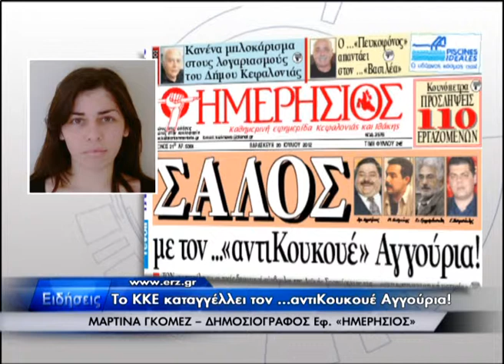KEF NEWS IONIAN 20.07.12.wmv